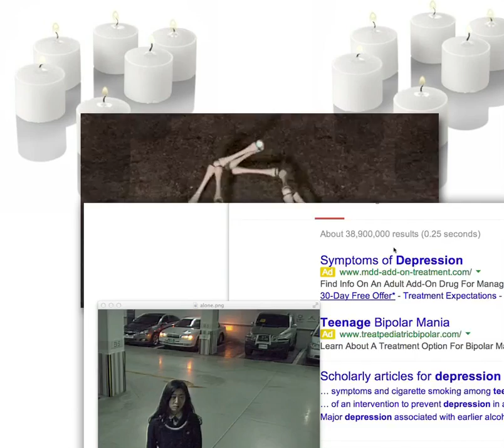Karman - Glaciers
KA℞MAN‏